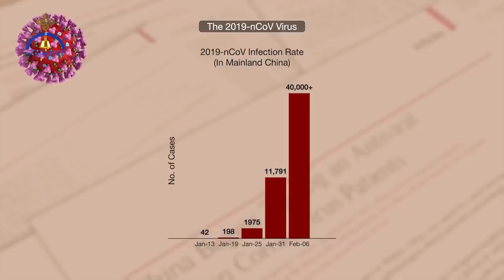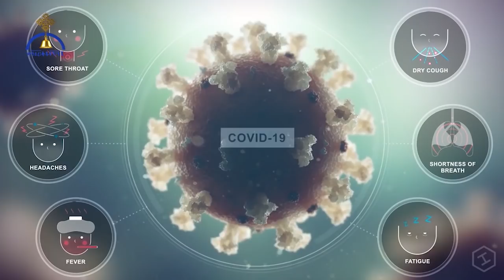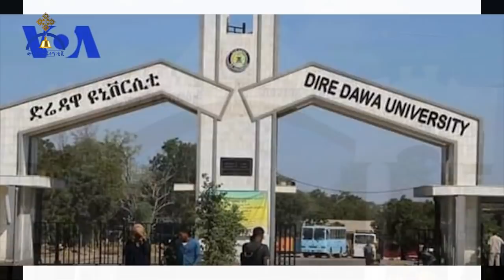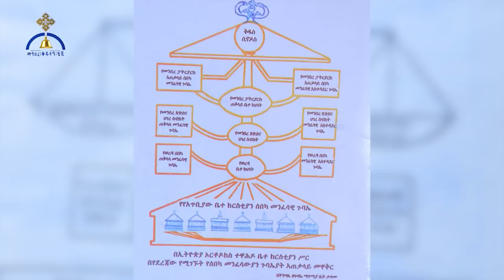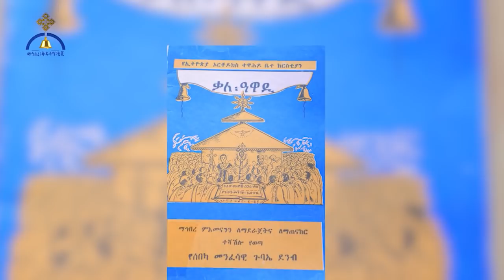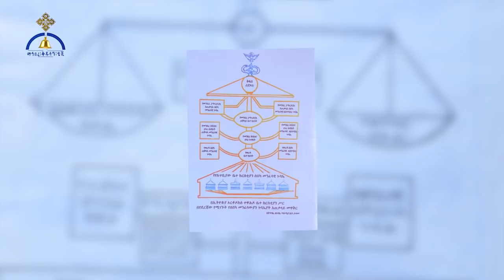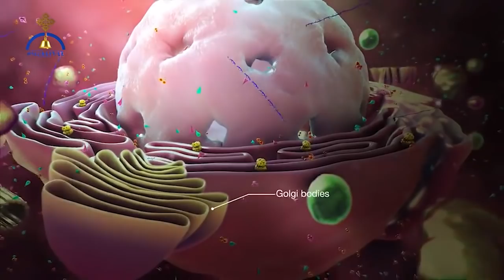ዜና ተዋሕዶ፡- መጋቢት 21/2012 ዓ.ም